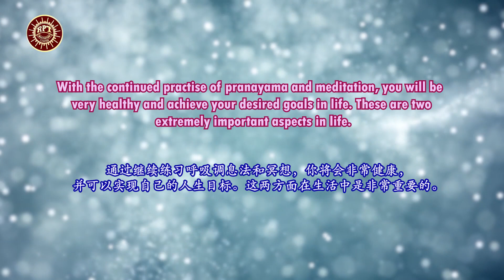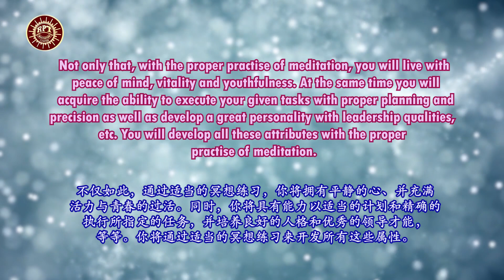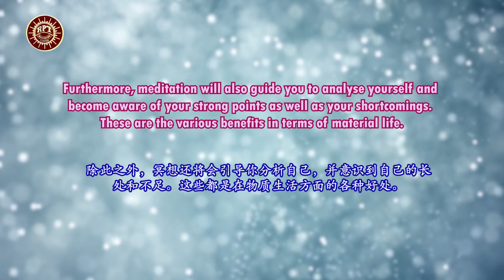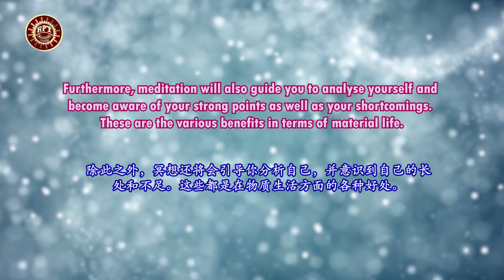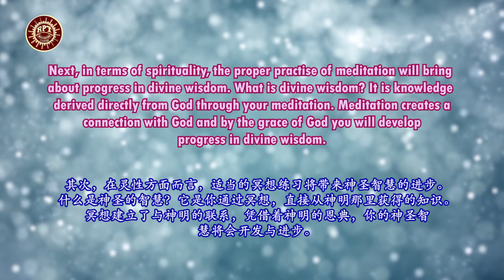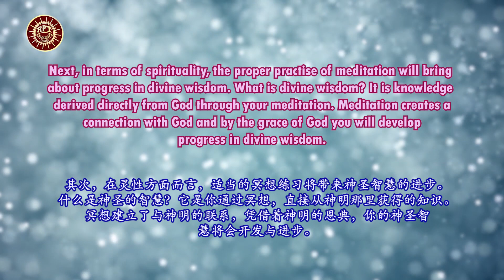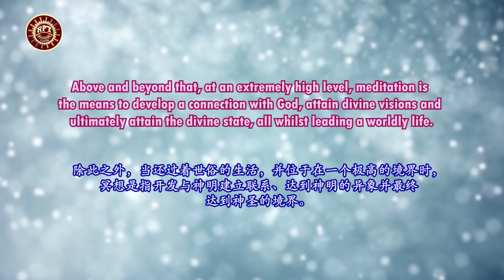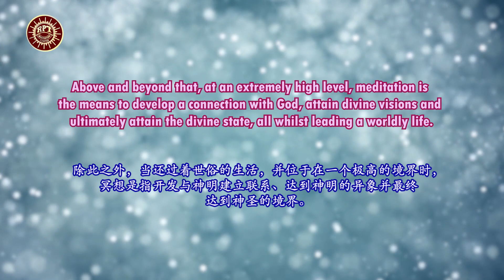RPT Dato' Sri Guruji's Words of Wisdom 28 11 2020